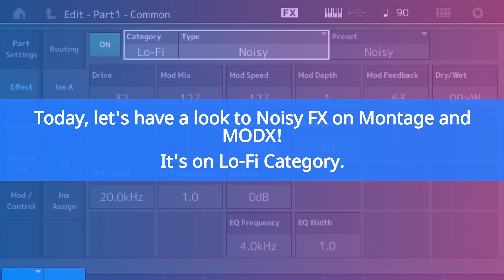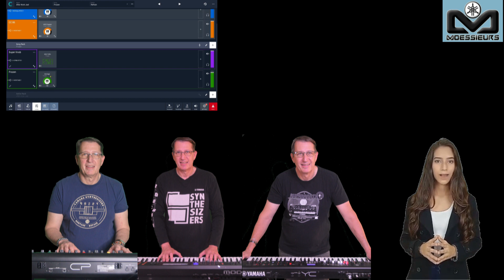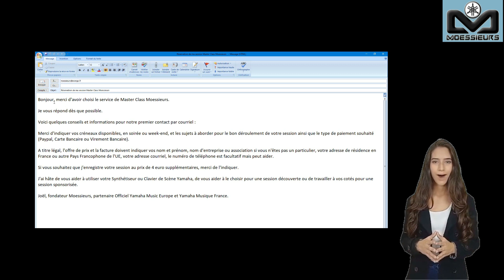Quick video | Yamaha Montage and MODX: Noisy FX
📌 This this quick video is announcement of Moessieurs article about Noisy FX for Montage and MODX.

🔷 To translate this Article witch is in French use Google translator tool on Moessieurs top banner

♥️ Moessieurs works in partnership with Yamaha Europe & France and offers its Master Class services for all Yamaha synthesizers and stage keyboards users who live in European Union as well as for Camelot Pro and John Melas Softwares users

📌 Use now full potential of your Yamaha YC or CP, Montage or MODX, reserve your seat for your Personal Webinar today!